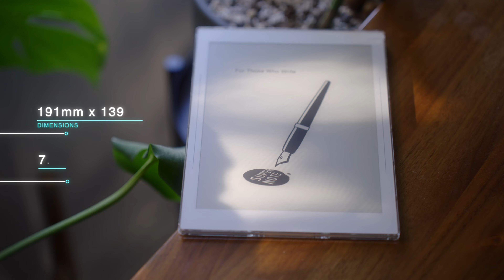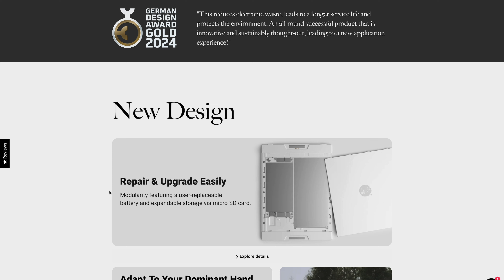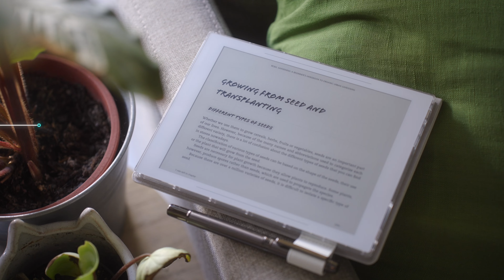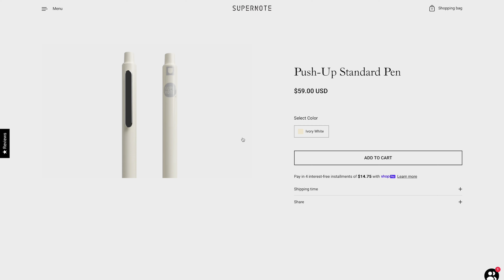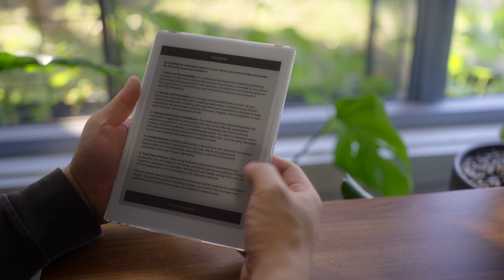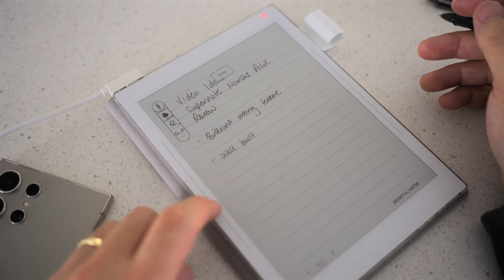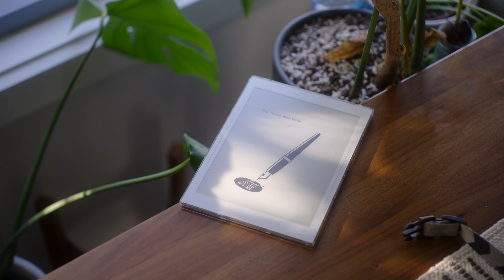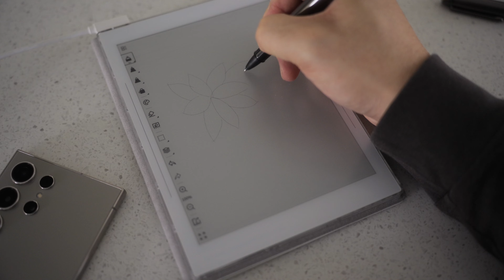Say Goodbye to Notebooks! - Supernote Nomad A6X2 Review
The Supernote Nomad is a sustainable e-ink Notebook replacement with one of the most convincing pen-to-paper feels I've ever used. Pretty sure I won't ever need a physical/paper notebook anymore after this device!

CAMERA 📹:
Fujifilm X-T3
Sony A7IV

LENS 📷:
Tamron 28-75mm f/2.8
Sony FE 85mm f/1.8

Fujifilm 16mm f/1.4
Fujifilm 23mm f/1.4
Fujifilm 35mm f/2
Fujifilm 16-55 f/2.8
Fujifilm 50-140mm f/2.8 OIS

AUDIO 🔊:
Zoom H1
Rode SmartLav Mic

Editing rig 💻:
MacBook Pro 16inch M2 Pro
Samsung T5 SSD